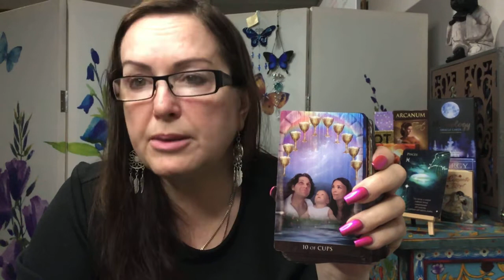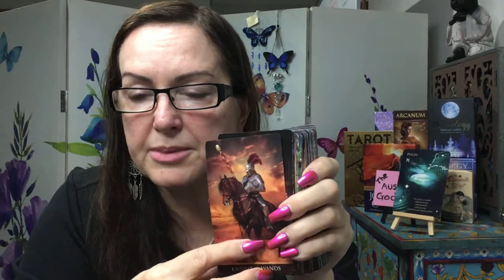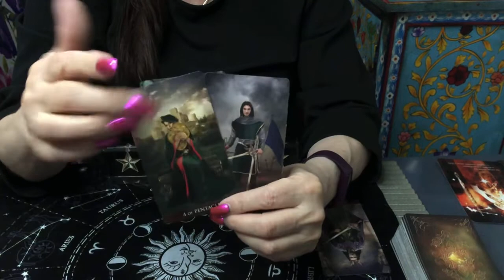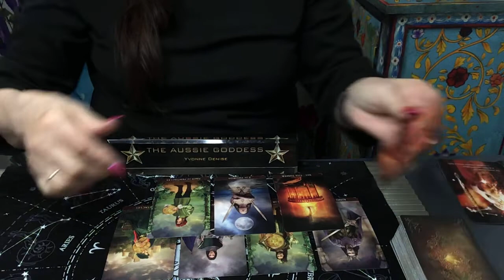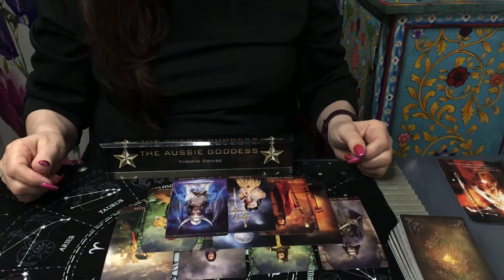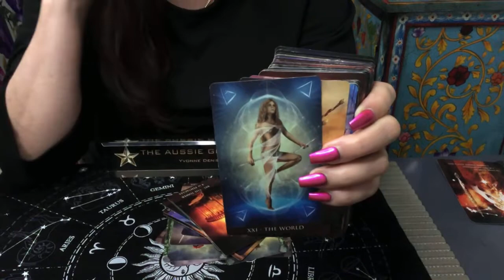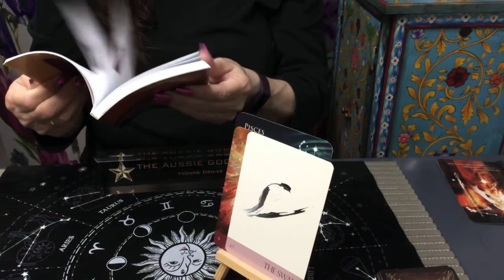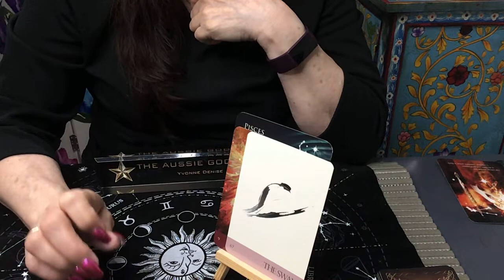Pisces Weekly Reading - Choose From The Heart Pisces!